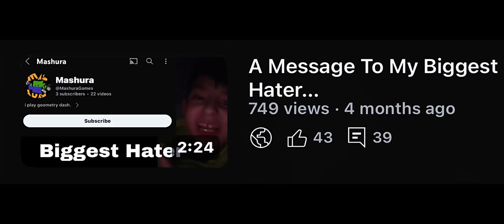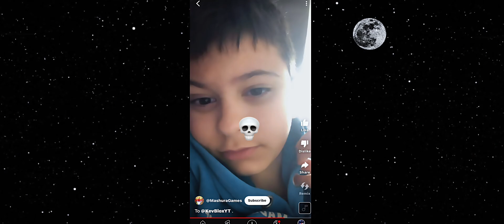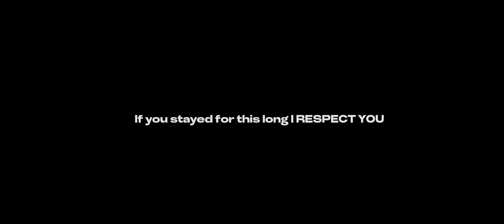He finally apologized…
After 5 months. My biggest hater @MashuraGames  has officially apologized.

W or L apology?